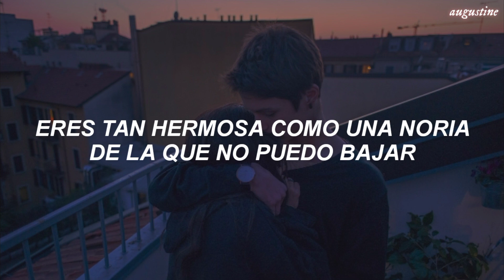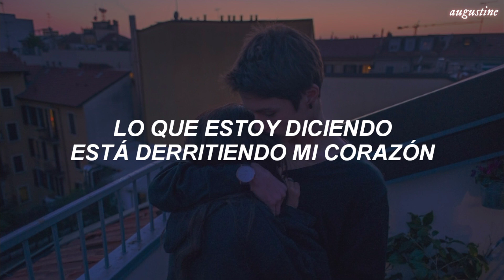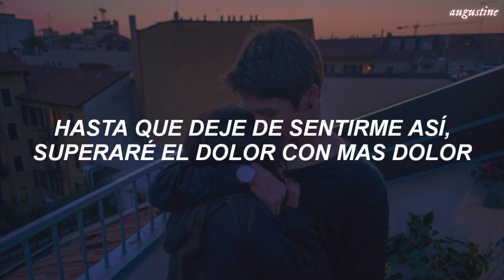Pentagon - Sparkling Night // español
❥Si tomas la traducción, avísame y dame créditos.

pentagon Sparkling Night sub español
pentagon Sparkling Nigh ttraducida
pentagon Sparkling Night lyrics
pentagon Sparkling Night audio
pentagon sub español español
pentagon feelin like
pentagon feelin like sub español
pentagon one shot sub español
pentagon the game sub español
pentagon call my name sub español
pentagon bad sub español